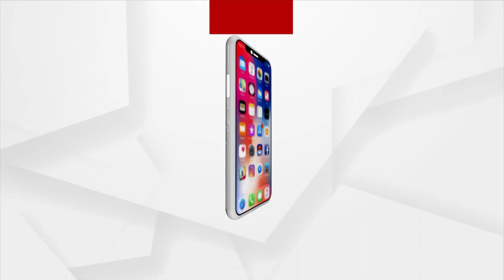ହାଇଟେକ ମେଡିକାଲରେ 3 ଦିନିଆ ଆନ୍ତର୍ଜାତୀୟ ସମ୍ମିଳନୀ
ଆସନ୍ତା କାଲିଠାରୁ ହାଇଟେକ ମେଡିକାଲ କଲେଜ ଆଣ୍ଡ ହସ୍ପିଟାଲ ରେ 3 ଦିନିଆ ଆନ୍ତର୍ଜାତୀୟ ସମ୍ମିଳନୀ BSECON -1 ଆୟୋଜିତ ହେବ